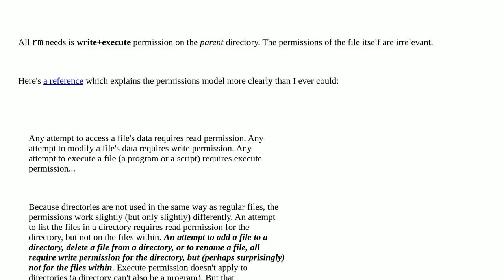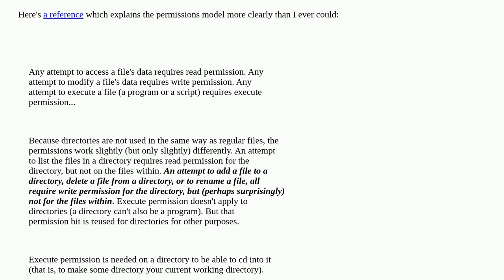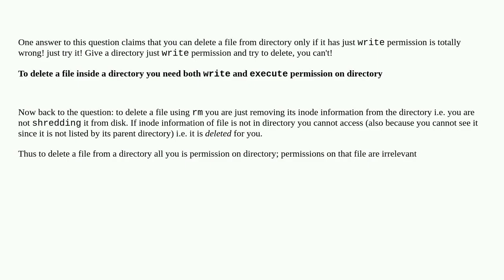Unix: Why can rm remove read-only files?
Why can rm remove read-only files?

A special thanks goes out to the community

  readonly rm files permissions